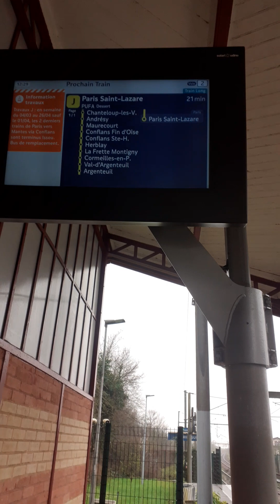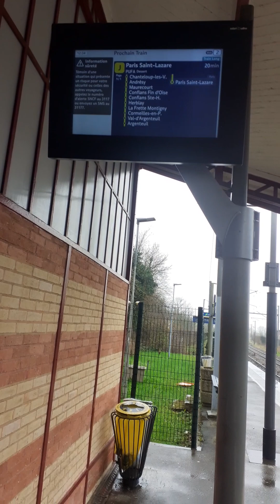JUSTE POUR VOUS SOUHAITER UN BON DIMANCHE À TOUS ET À TOUTES DANS LA PAIX DU SEIGNEUR !